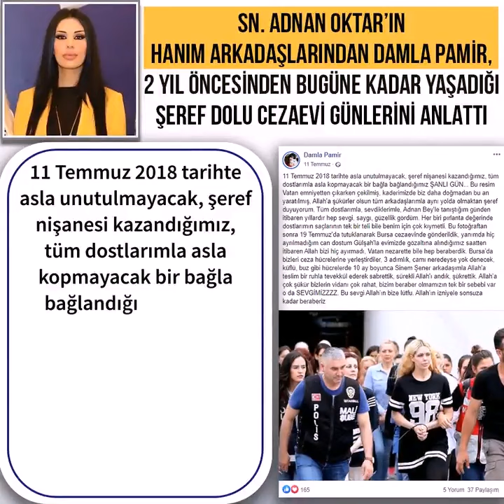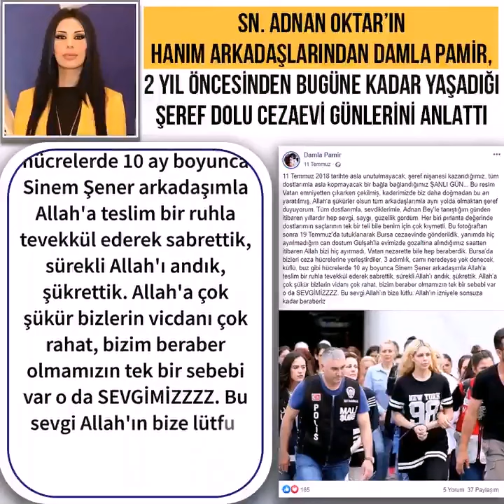Damla Pamir yaşadığı şeref dolu cezaevi günlerini anlattı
Sayın Adnan Oktar'ın arkadaşlarından Damla Pamir 2 yıl öncesinden bugüne kadar yaşadığı şeref dolu cezaevi günlerini anlattı.

"11 Temmuz 2018 tarihte asla unutulmayacak, şeref nişanesi kazandığımız, tüm dostlarımla asla kopmayacak bir bağla bağlandığımız ŞANLI GÜN..."